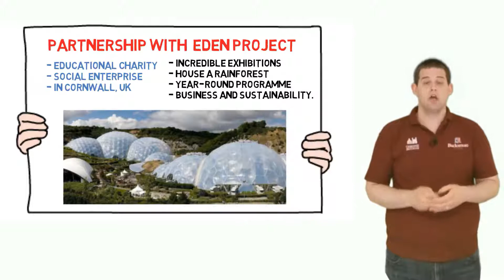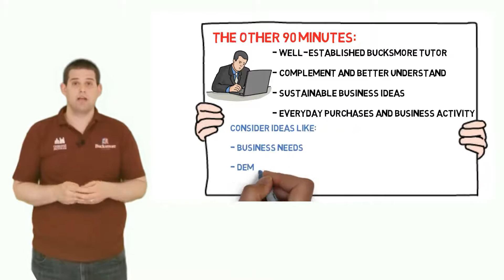Business Sustainable Development Virtual Summer School Bucksmore Education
My very first explainer video with green screen and handwriting effect. Let me know what you think!